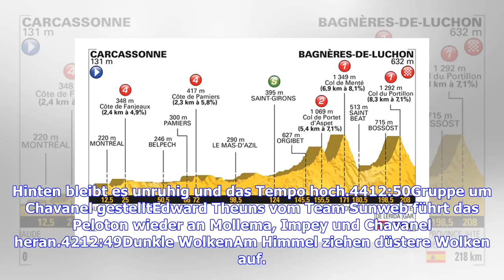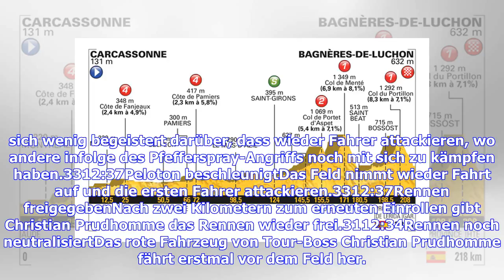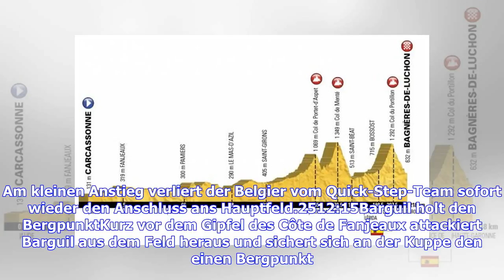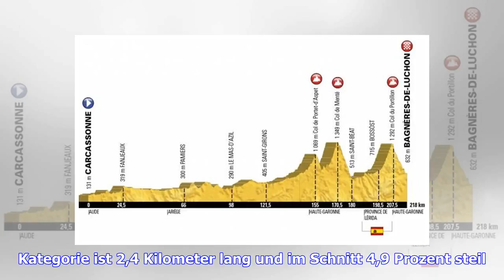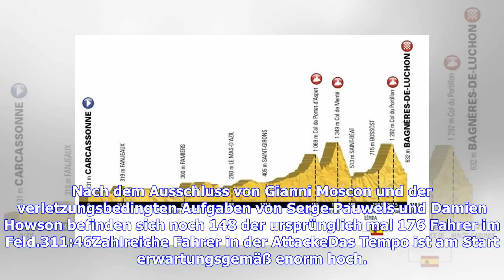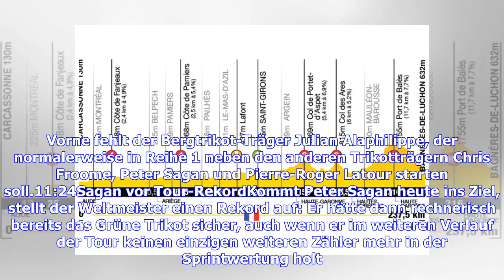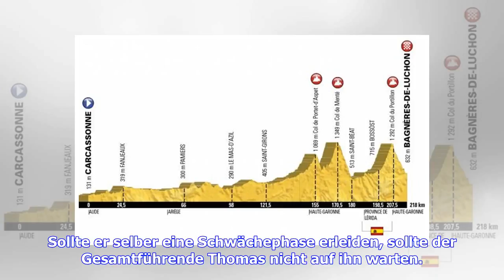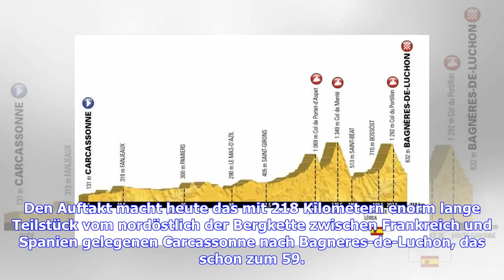Liveticker 16. Etappe: Carcassonne - Bagnères-de-Luchon (Tour de France 2018)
4712:55Drei Teams arbeiten im FeldFür Majka und Co. sieht es nicht gut aus: Direct Energie, Mitchelton-Scott und Education First schalten sich im Hauptfeld in die Nachführarbeit ein.4512:51Majka muss hart kämpfenMajka, Küng, Pellizotti und Pasqualon müssen sehr viel investieren, um den Vorsprung aufs Hauptfeld auszubauen. Hinten bleibt es unruhig und das Tempo hoch.4412:50Gruppe um Chavanel gestelltEdward Theuns vom Team Sunweb führt das Peloton wieder an Mollema, Impey und Chavanel heran.4212:4...